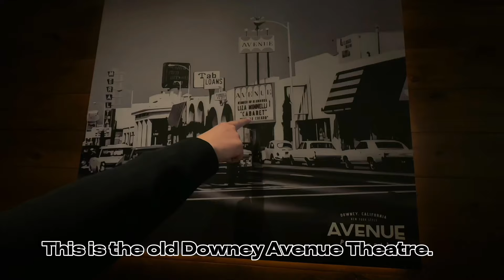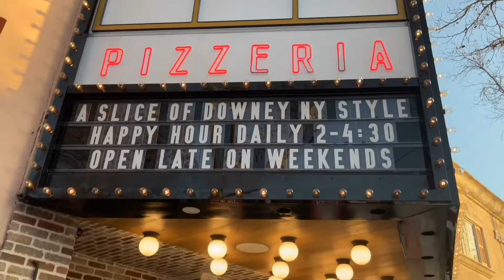Avenue Pizzeria - Downey, CA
Avenue Pizzeria just opened up on Downey Avenue in Downtown Downey.  Check it out!